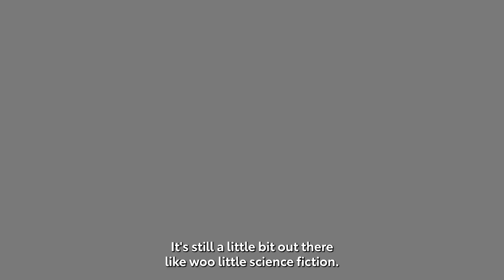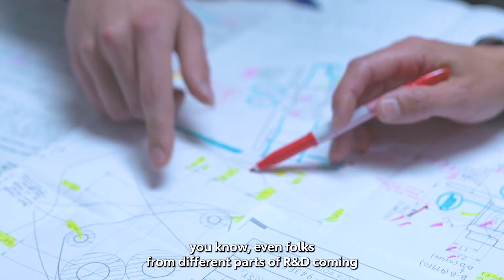Toyota Hitchless Towing Development And Future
Autonomous driving technology has an assortment of applications and Toyota is pursuing the idea of “hitchless towing.”

Demonstrated during a media event at the American Center for Mobility, hitchless towing sees one vehicle act as a human-driven lead while the other vehicle(s) follows autonomously.